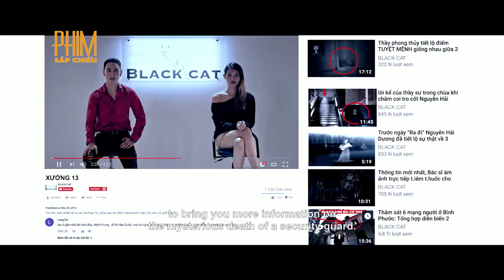[REVIEW] XƯỞNG 13 - Dở Kinh Dị - By Bảo Bảnh Bao